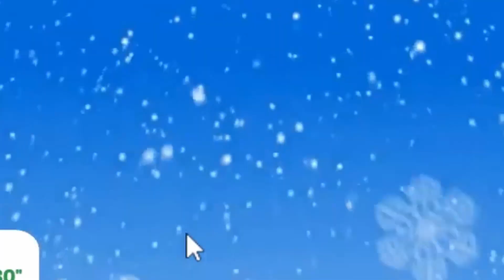Whamsabi Clip Compilation December 2023